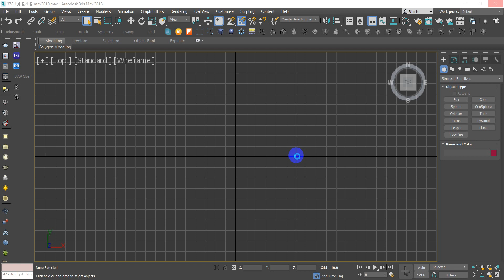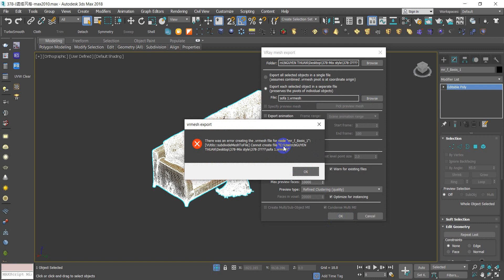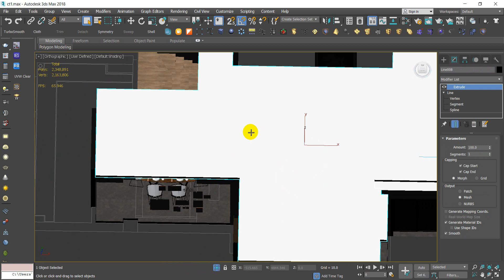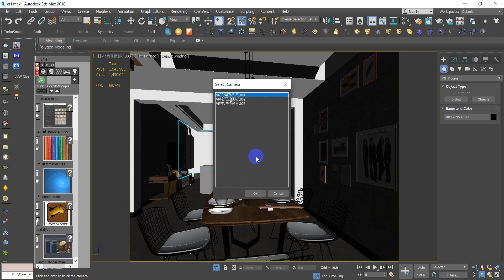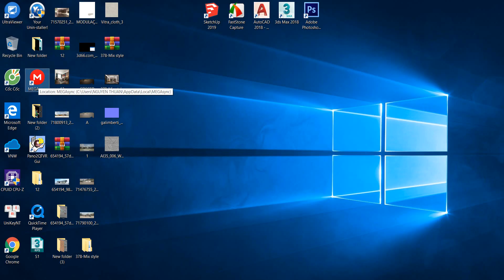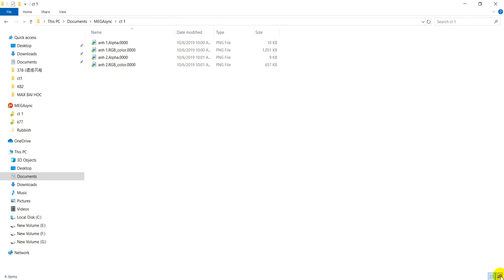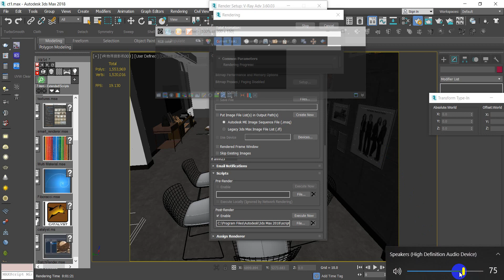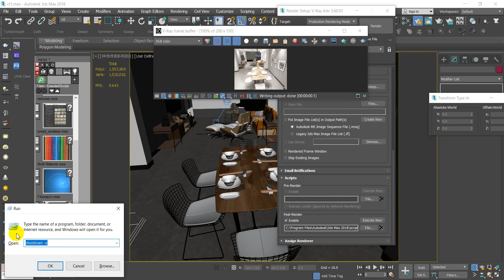proxy phat nhac nheu cam tat may 3dsmax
proxy phat nhac nheu cam tat may 3dsmax. link thư viện tổng hợp miễn phí. hãy đăng ký kênh để theo dõi thêm các bài viết mới. có vướng mắc thì liên hệ.